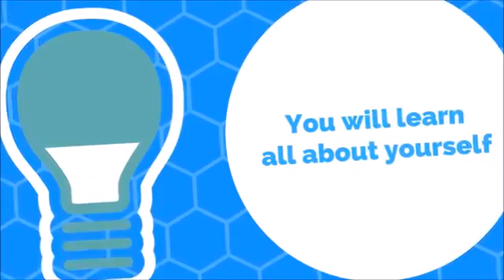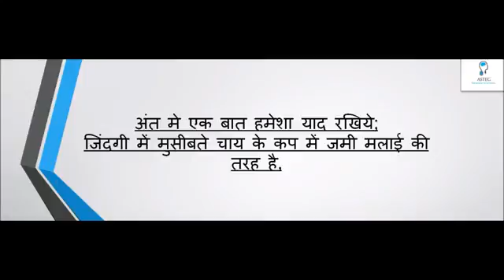An Inspiring story in Hindi